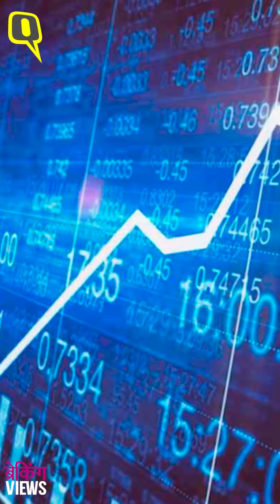Health First, Economy Later: PM Modi's Plan Behind Extended Lockdown | The Quint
PM Modi announced an extension of lockdown till 3 May to curb the spread of COVID-19. The extension was expected. What was also expected was that some relief package would be announced for the needy. PM Modi's plan is clear – health first, economy later.